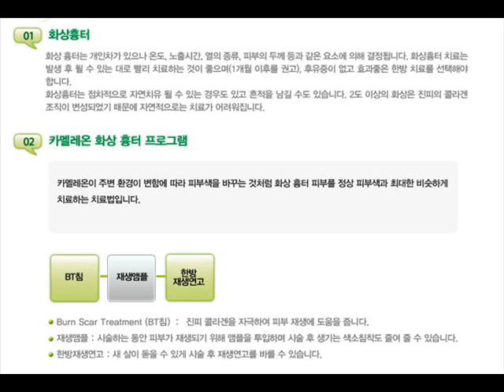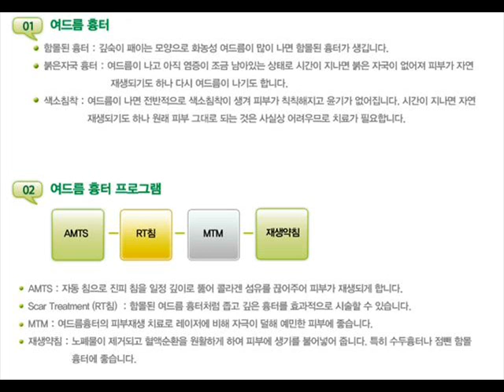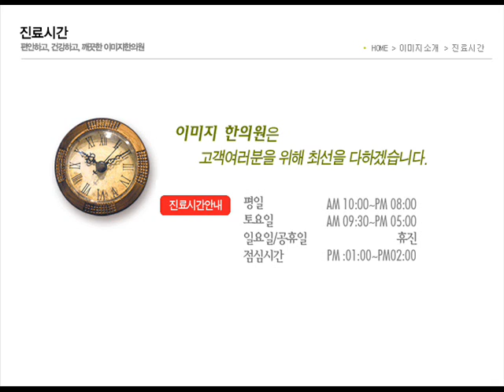성형수술 흉터 사고흉터 베인 흉터 흉터칼럼 12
실제 화상은 그 이후에 흉터가 더 고통스럽다. 이런 화상흉터를 이미지한의원의 화상흉터침인 BT침으로 기혈순환을 촉진하고 진피 재생을 유도하여 효과적인 치료가 가능하다